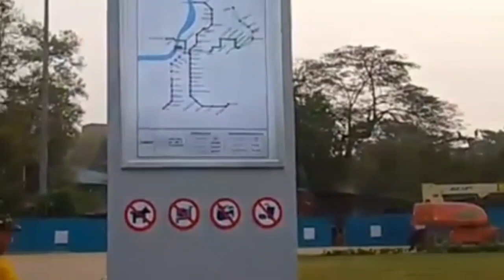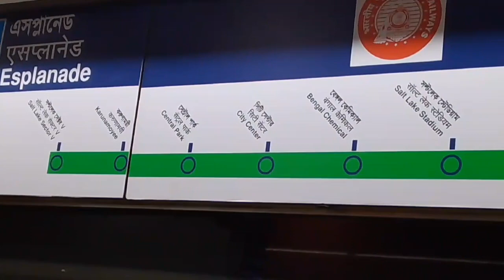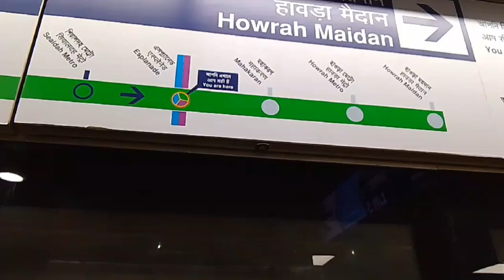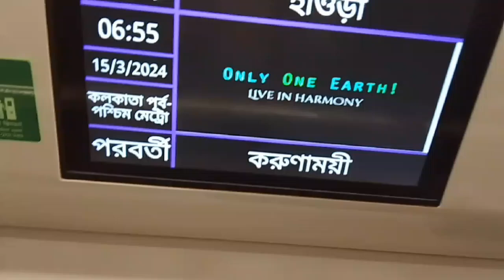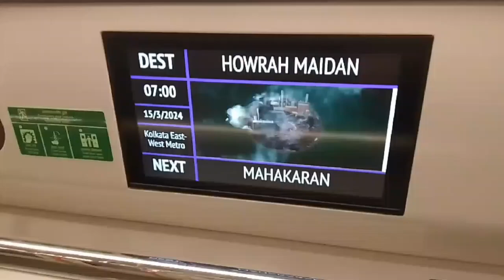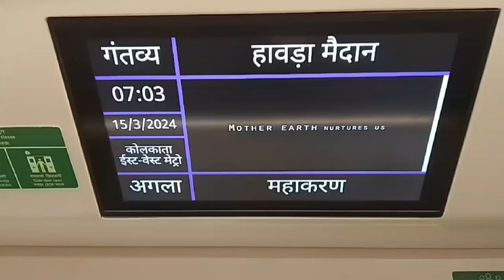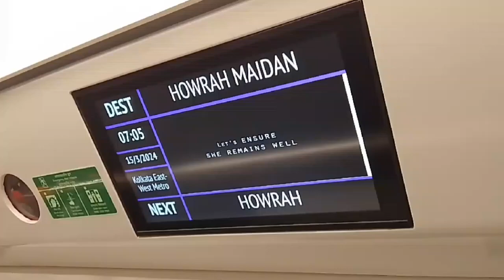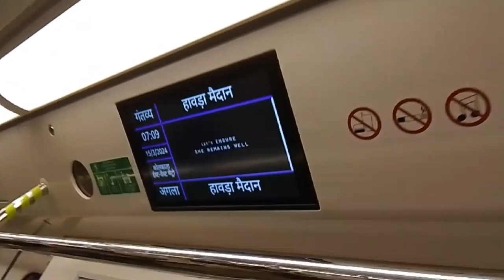Rj Animesh live from 1st Metro service with passengers under the river Hooghly.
For the first time in the country, Metro is going to run under a mighty river, namely Hooghly from todaym. The first Metro will leave simultaneously from Howrah Maidan and Esplanade on Howrah Maidan -Esplanade Stretch of East-West Metro al. It is going to be a momentous occasion and a proud moment for all of us.

The ‘City of Joy’ is eagerly waiting for this moment.  There are four stations namely, Howrah Maidan, Howrah, Mahakaran and Esplanade on this stretch.  Howrah station, one of the deepest Metro stations in the country, is going to cater to the commuters of Easten Railway as well as South Eastern Railway. The 520-metre stretch under the river Hooghly which has been constructed in a record time of 66 days is going to be the prime attraction of this stretch.  The under-river tunnels (East-Bound and West-Bound) have specially been illuminated and painted with aquatic creatures so that commuters can clearly understand that the rake is passing under the river portion.

Metro services on this stretch will be available from Monday to Saturday at 12-15 minutes interval.  Last services will leave from Howrah Maidan and Esplanade at 21.45 hrs.  There will be no services on Sundays.